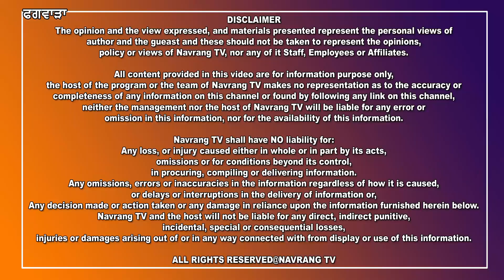ਕੇ.ਐੱਲ ਚਾਂਦ ਵੈਲਫੇਅਰ ਟਰੱਸਟ ਯੂਕੇ ਦਾ ਸ਼ਲਾਘਾਯੋਗ ਉਪਰਾਲਾ, 2 ਜਰੂਰਤਮੰਦਾਂ ਨੂੰ ਭੇਂਟ ਕੀਤੀਆਂ ਵੀਅਲਚੇਅਰਾਂ...